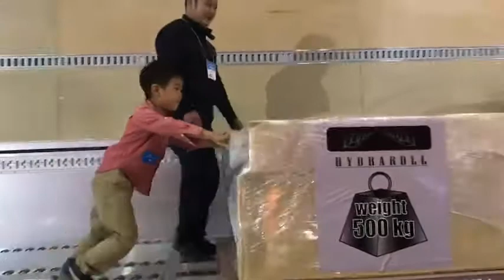Hydraroll Rollerbed system, as easy as childsplay! - Joloda Brasil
Líder Mundial em Sistemas de Carga no Brasil

Conceituada no setor de carga e descarga automática de caminhões, vans e contêineres...

a Joloda oferece sistemas de classe mundial para uma ampla variedade de setores, incluindo carga aérea, distribuição de produtos, intralogística e movimentação de materiais.